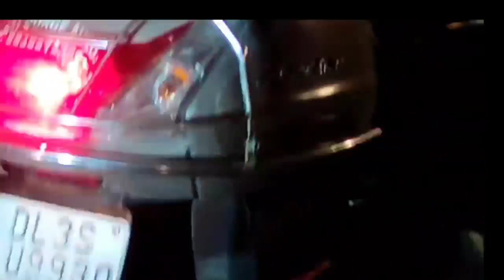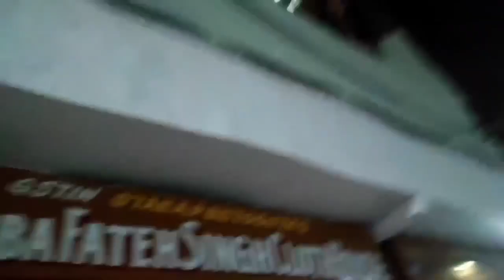🤗 New year ki mastiya.